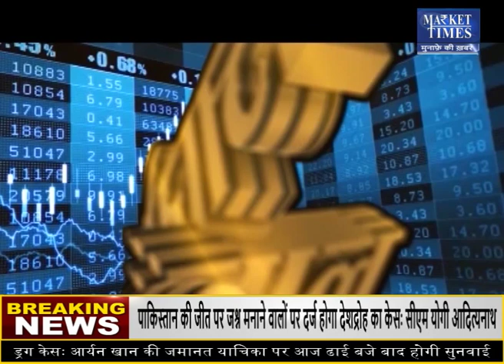धनिया, जीरा और हल्दी में कितनी आएगी तेजी ? Market Times TV